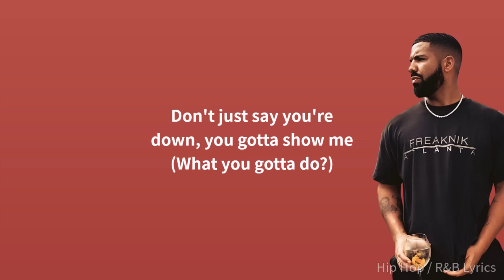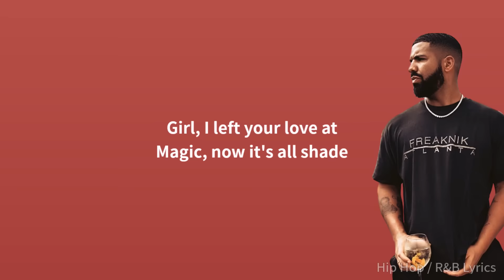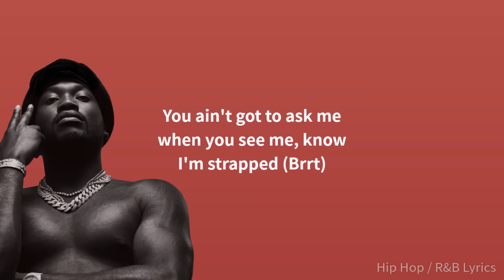Meek Mill - Going Bad ft. Drake (Lyrics)